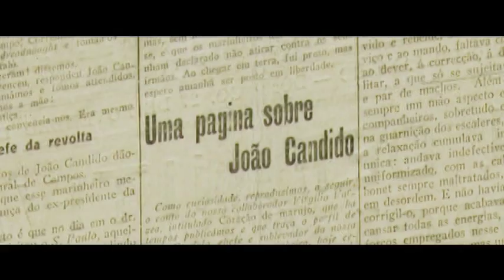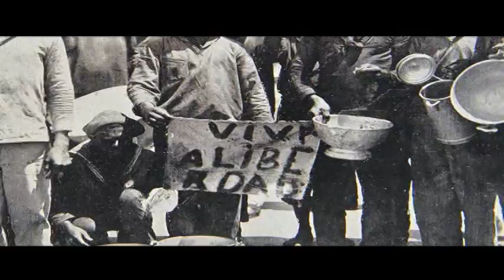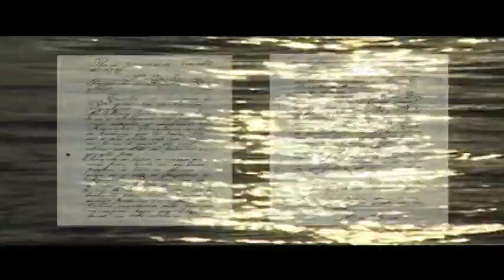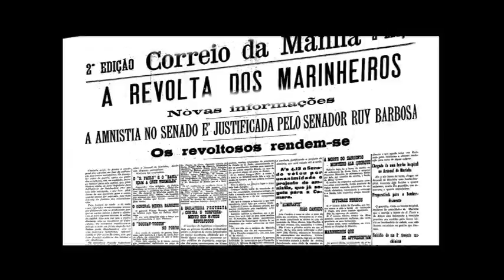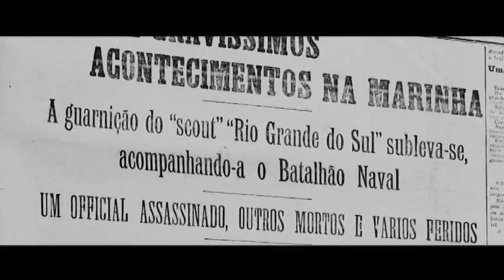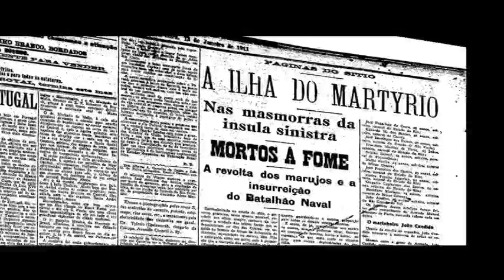JOAO CANDIDO . A LUTA PELOS DIREITOS HUMANOS 01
João Cândido Felisberto

Também conhecido como "Almirante Negro", foi um militar brasileiro da Marinha de Guerra do Brasil, líder da Revolta da Chibata em 1910.

Nasceu em 24 de Junho de 1880 no Rio Grande do Sul, no município de Encruzilhada do Sul, na fazenda Coxilha.

Filho dos ex-escravos João Felisberto e Inácia Cândido Felisberto, apresentou-se, ainda com treze anos, em 1894, na Companhia de Artífices Militares e Menores Aprendizes no Arsenal de Guerra de Porto Alegre com uma recomendação de atenção especial, escrita por um velho amigo e protetor de Rio Pardo, o então capitão-de-fragata Alexandrino de Alencar, que assim o encaminhava àquela escola.

Em 1895 conseguiu transferência para a Escola de Aprendizes Marinheiros de Porto Alegre, e em dezembro do mesmo ano, como grumete, para a Marinha do Brasil, na capital, a cidade do Rio de Janeiro.

Desse modo, nos anos 1890, época, em que a maioria dos marinheiros era recrutada à força pela polícia, João Cândido alistou-se com o número 40 na Marinha do Brasil em Janeiro de 1895, aos 14 anos de idade, ingressando como grumete a 10 de dezembro de 1895.

Em depoimento para a Anamnese do Hospital dos Alienados em abril de 1911 e para a Gazeta de Notícias de 31/12/1912, João Cândido afirma ter sido soldado do General Pinheiro Machado, na Revolução Federalista, em 1893, portanto antes de entrar para a escola de aprendizes do Arsenal de Guerra de Porto Alegre.

Teve uma carreira extensa de viagens pelo Brasil e por vários países do mundo nos 15 anos que esteve na ativa da Marinha de Guerra (17 anos, se contar os 2 anos de prisão, após a Revolta). Muitas delas foram viagens de instrução, no começo recebendo instrução, e depois dando instrução de procedimentos de um navio de guerra para marinheiros mais novos e oficiais recém-chegados à Marinha.

A partir de 1908, para acompanhar o final da construção de navios de guerra encomendados pelo governo brasileiro, centenas de marinheiros foram enviados à Grã-Bretanha.

Em 1909 João Cândido também para lá foi enviado, onde tomou conhecimento do movimento realizado pelos marinheiros russos em 1905, reivindicando melhores condições de trabalho e alimentação (a revolta do Encouraçado Potemkin, que virou filme do diretor Sergei Einsenstein em 1925).

Tornou-se muito admirado pelos companheiros marinheiros, que o indicaram por duas vezes para representar o "Deus Netuno" na travessia sobre a linha do equador, e muito elogiado pelos oficiais, por seu bom comportamento, e pelas suas habilidades principalmente como timoneiro.

Era o marinheiro mais experiente e de maior trânsito entre marinheiros e oficiais, a pessoa indicada para liderar a revolta, na opinião dos demais líderes do movimento.